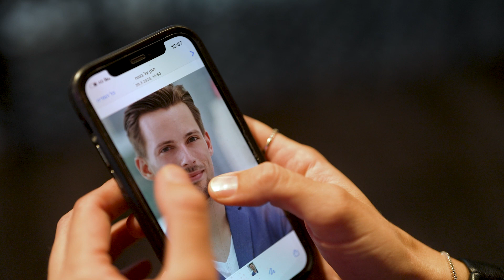אלופים במשימות חילוץ? הצטרפו ליחידת החילוץ העירונית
עיריית אשקלון ויחידת החילוץ העירונית מגן קוראות לכם להצטרף לשורות היחידה ולהתנדב למען הקהילה באירועי חירום וגם בזמן שגרה.
אם אתם מגיל 21 ומעלה ולאחר שירות צבאי, בואו לקחת חלק בהתנדבות עם משמעות.